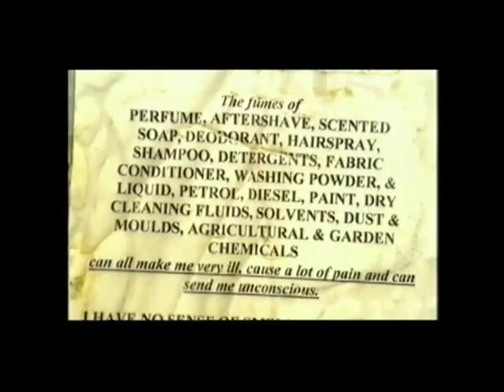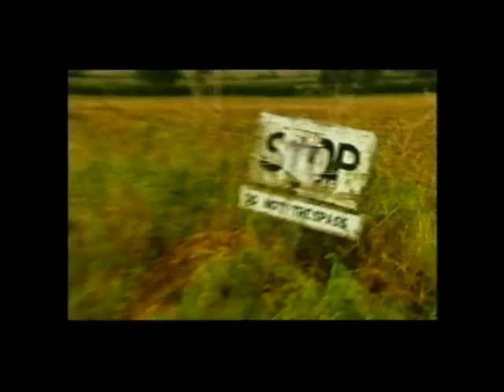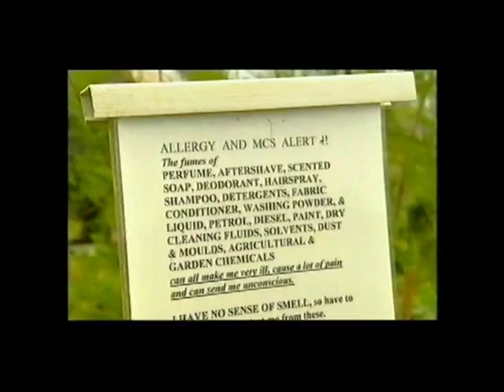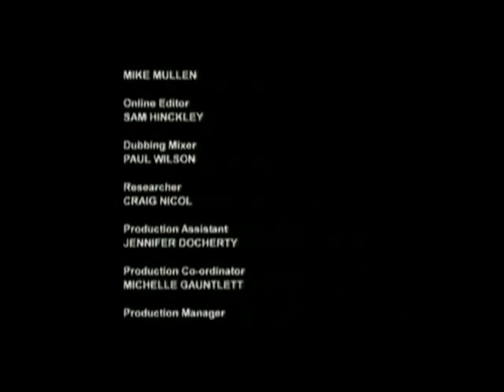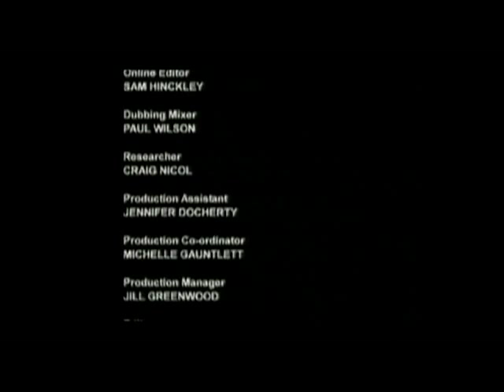Allergic to the 21st Century - Part 3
Part 3 of 3 of the First Cut documentary "Allergic to the 21st Century". Produced and directed by Anne-Claire Pilley, for the UK's Channel-4, it features Electrosensitives Sarah Dacre, Roger Moller (also an Electromagetic Surveyor) and Adrian Gray.

Also featured are Multiple Chemical Sensitivity sufferers Andy Bracey and Gillian McCarthy who is also electrosensitive and suffers from from severe Myalgic Encephalomyelits (M.E. also referred to as Chronic Fatigue Syndrome or CFS).

MCS-International.Org was consulted prior to the making of this documentary for information on Electrosensitivity and Multiple Chemical Sensitivity (MCS) and for possible leads on sufferers of these modern day plague illness who might be prepared to take part in the documentary. Having discussed these matters at some length with producer Anne-Claire Pilley, and having provided links to further important background material, we were happy to successfully arrange the initial meeting between producer Anne-Claire Pilley and severe MCS sufferer Gillian McCarthy during which Gillian agreed, despite considerable health difficulties, to take part in the documentary.

MCS-International.Org has had many enquiries about this documentary from interested sufferers since its initial showing on UK TV. Most of these enquiries where from sufferers who missed seeing it - and very much regretted that.